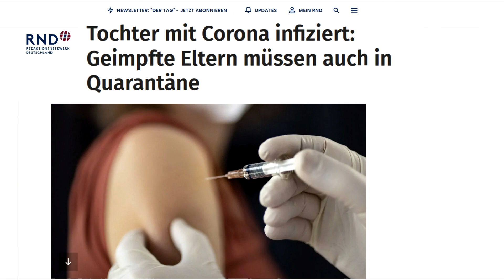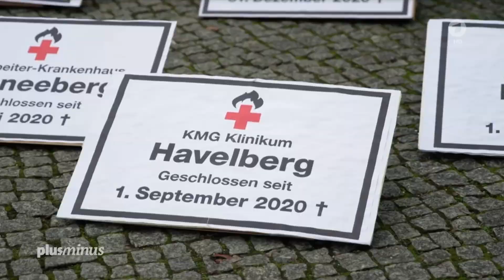Best of Corona News in den Kalenderwochen 9 & 10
Hier sind die lustigsten und skurrilsten Nachrichten aus der 9 und 10 Kalenderwoche

Tochter mit Corona infiziert: Geimpfte Eltern müssen auch in Quarantäne, dass entschied ein Verwaltungsgericht in Rheinland-Pfalz.

Deutschland impft vorerst nicht mehr mit AstraZeneca!

Historisch niedrige Bettenauslastung, die Bettenauslastung ging um 13% zurück

 „grünes Zertifikat“ kommt zum 1. Juni Mit dem Impf-Nachweis wieder in den Urlaub

Bürgermeister von Käbschütztal
13 Corona-Tote, die es in meinem Ort gar nicht gab!
Fälschlicherweise wurde behauptet, dass es in der 2875 Einwohner Gemeinde Käbschütztal 13 Corona-tote gab. Der Bürgermeister war sehr misstrauisch und forschte nach, tatsächlich gab es keinen einzigen Corona-Toten.